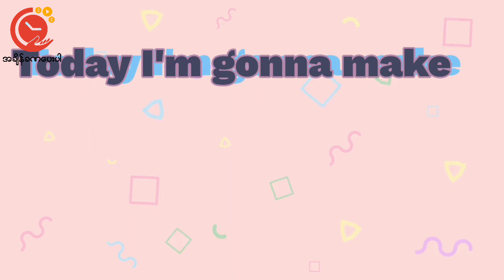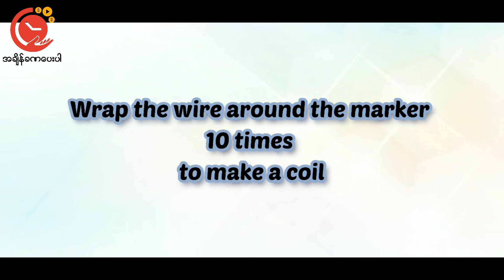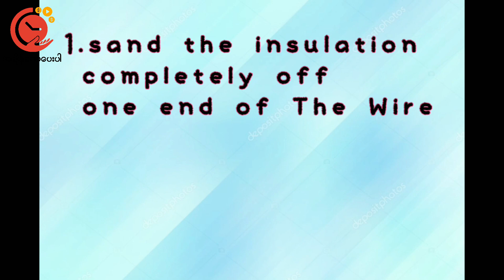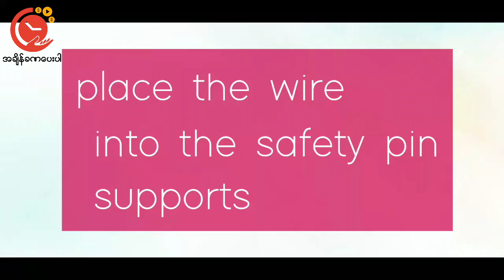Electric Motor | CSST